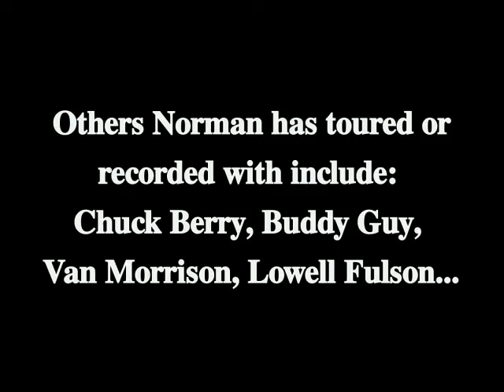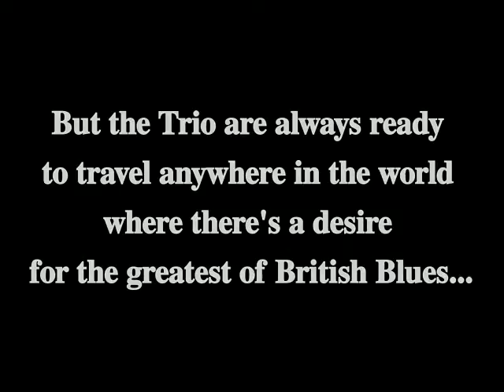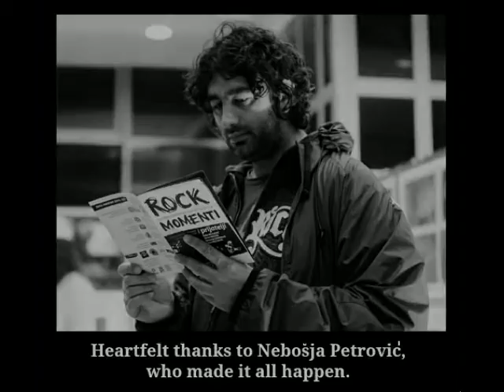Norman Beaker Trio - Live in Belgrade (Official Album Teaser)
A sampler to an exciting new live album by Norman Beaker Trio, recorded in Belgrade 2015.

Gritty genuine blues tracks by a legendary band that keeps the classic genre alive while staying contemporary and unique. Master of blues, soul, jazz and rock, Norman Beaker's guitar and voice are as raw, powerful and penetrating as when he began as a first-wave British bluesman in Manchester in the '60's...and continues ageless.

Pictures provided by The Norman Beaker Trio, Stewart Gunn, Sally Sharp-Paulsen and Achim Wöbke